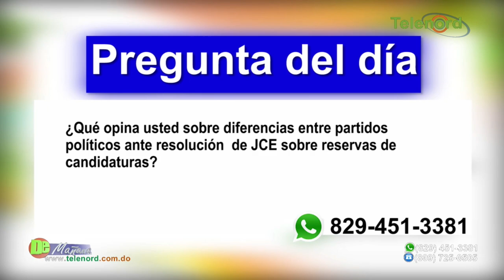Oposición sobre resolución JCE sobre reservas de candidaturas